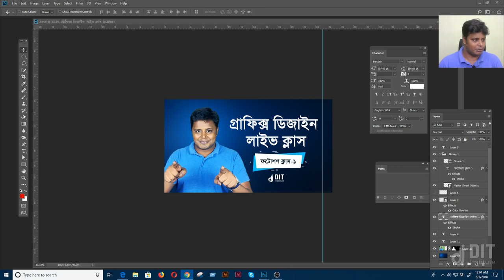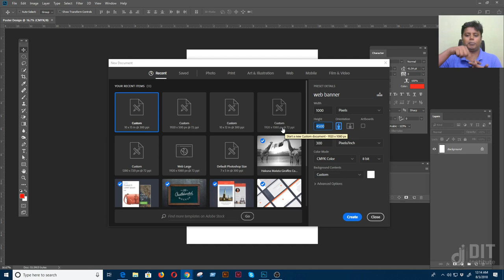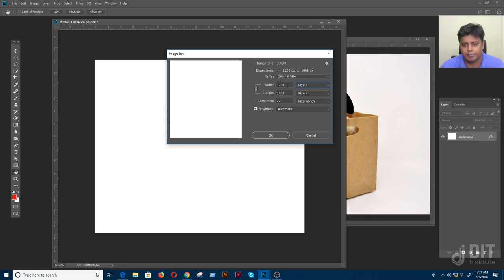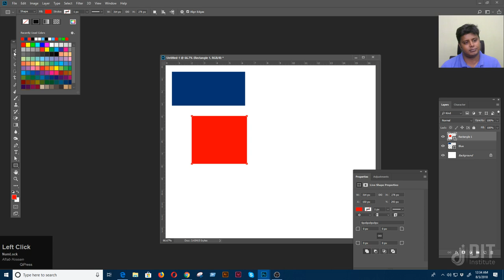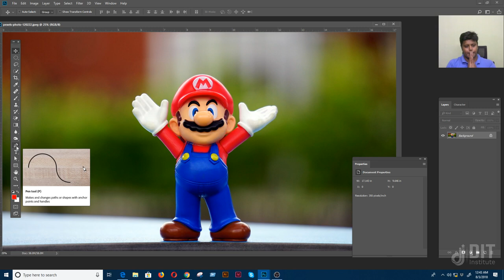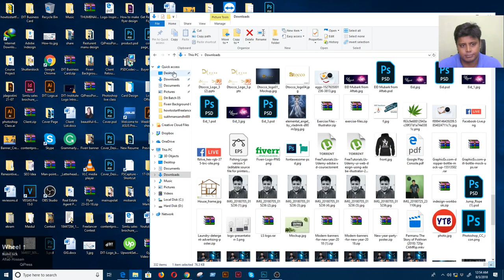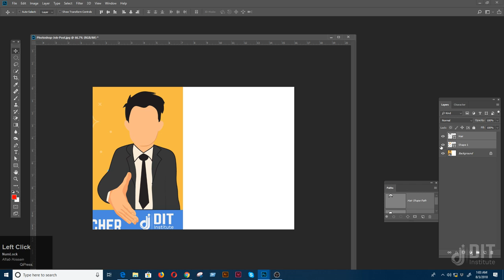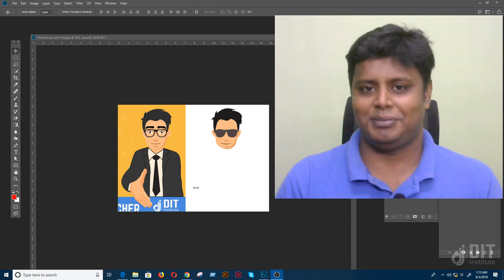Free Graphic Design Live Class। Photoshop Bangla Class-1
In this class, I'll teach you:
* Introduction to photoshop
* New Document Setup
* Interface Overview
* Move Tool
* Zoom In, Zoom Out
* Basics of layers panel controls
* Pen tool basic idea
* Path section tool
* Color apply
* Undo and Redo
* History panel
*Documents save

Assignment: Cartoon characters Drawing

Like this video, if you think this video is educative for you or you want to get more videos of our channel don’t forget to subscribe my channel. if you like this video, Please give Like, Comment & Share.